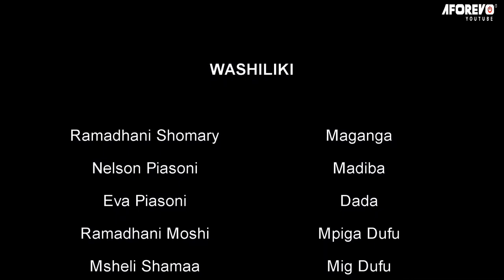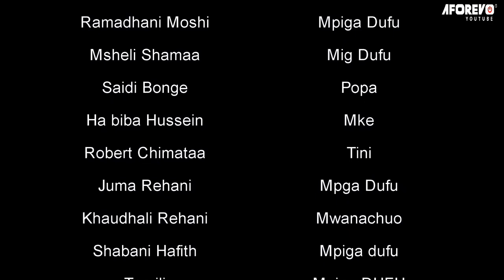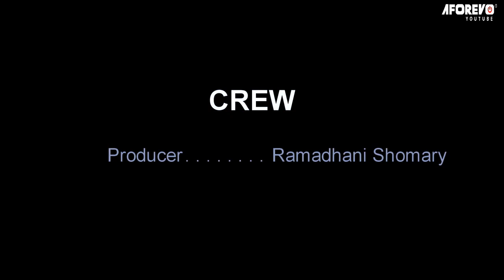Frola Shemeji | Mtoto Mtata - Latest Swahili Bongo Movie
Filamu hii ya bongo movie ya kuvutia sana imewashirikisha Nelson Piasoni, Ramadhani Shomary, Msheli Shamaa, Saidi Bonge, Juma Rehani, Robert Chimataa na wengineo.

Aforevo Title: Frola Shemeji